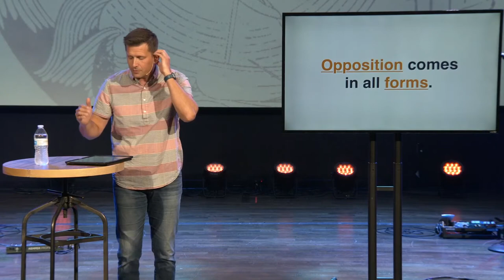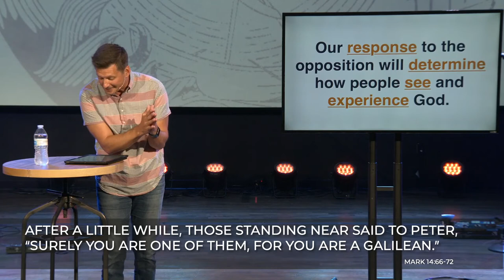Masterclass | Part 14: Jesus as King of the Kingdom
THE ANOINTING AT BETHANY
In His last days before the crucifixion, Jesus spent a lot of time in the town of Bethany. There, a woman unnamed by the Gospel of Mark (but believed by scholars to be Mary Magdalene) stepped forward and anointed Jesus’ head. Anointing was the practice of applying oil or a similar substance to someone ceremoniously, and was generally reserved for priests, kings, and dead bodies before burial. To anoint Jesus was an acknowledgement of His ultimate spiritual leadership, His status as King of kings, and His impending sacrifice.

And this wasn’t any ordinary anointing substance: the woman used an extremely expensive perfume made of pure nard, a derivative of a plant that had to be imported from India. The Bible tells us that the jar she emptied out would have been worth about a year’s worth of wages! The people around them knew this, and they admonished her, saying the perfume could have been sold and the money could have been given to the poor.

They weren’t wrong that it’s good to help the poor. And indulging in decadent luxuries is usually self-serving. So, you might expect Jesus to agree with the people rebuking the woman, but that’s not what happened at all! Verses 6-9 read:

“Leave her alone,” said Jesus. “Why are you bothering her? She has done a beautiful thing to me. The poor you will always have with you, and you can help them any time you want. But you will not always have me. She did what she could. She poured perfume on my body beforehand to prepare for my burial. Truly I tell you, wherever the gospel is preached throughout the world, what she has done will also be told, in memory of her.”

Jesus defended the woman, because in her act, she had displayed her full devotion to God. He reminded the scoffers that the poor will always be there to serve. People would never lack poor neighbors to help, and to this day, that is true! But even if you were among the poor yourself, and had no money to give, you could still serve them in the most important way: by sharing the Gospel.

Jesus was not downplaying the importance of helping the poor through financial means; He was upholding the supreme significance of His sacrifice. One can be rescued from material, physical poverty for an earthly lifetime, but that is nothing compared to the eternal rescue that Jesus provides us from our sins. Humanitarian work is good, but humanism is hopeless.

THE COST OF DEVOTION
The anointing at Bethany shows us that selfless devotion is costly. For the woman, it obviously cost her financially. But it also threatened her, socially. Had Jesus not been there to defend her, the people would have seen her as wasteful and uncaring toward the needy, and they may no longer have associated with her. And, lastly, it meant being publicly criticized.

The disciples came to know this cost, too. When Judas betrayed Jesus and the chief priests came to arrest Him, everyone deserted Him and fled (Mark 14:50). Only hours before, they had all agreed to stand with Him, even if it meant death. But when persecution came, the devotion they claimed to have for Jesus all but disappeared.

As Jesus was taken away to be judged by a hostile court, Peter followed close behind, trying to keep under the radar. He wanted to remain with Jesus, but He didn’t want to pay the price. So, just as Jesus foretold, Peter denied knowing Jesus three times. Years later, Peter, reinstated by the grace of God to be at the foundation of the church, is said to have been martyred on a cross upside down.

Do the costs of devotion hold you back from being all in for Jesus? If you’re in America, you’re probably not dealing with matters of life and death, but that’s not the situation in other parts of the world. Let us be bold enough to stand up for Jesus here where it’s safe, even in the everyday things. Pray that the Holy Spirit within us will give us the strength to stand firm until the end. Pray for the missionaries of the church who go into places where the term martyr is more than a metaphor.

Know that, even though we are bound to fail sometimes, God will not reject us. Peter wept after he denied Jesus. John 21 records Peter having decided to go out to fish, just as He had done before Jesus’ call to follow Him. He was most likely feeling that he was unworthy to continue as an ambassador of the Lord. But Jesus reenacted the very miracle from the day He called Him, shouting from afar that Peter should cast his net on the other side. Read John 21, a beautiful passage of Scripture.

You are not called to spread the Gospel because you are perfect, but because you are flawed and He is good. And like Peter, no matter how wrong you go, Jesus will forgive you and use you for good.